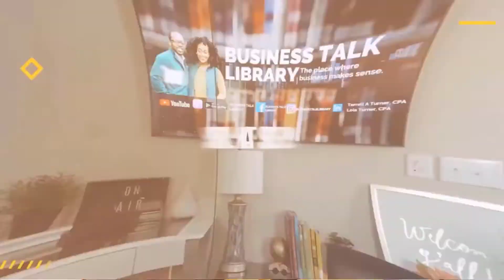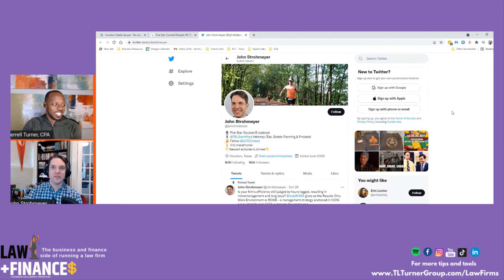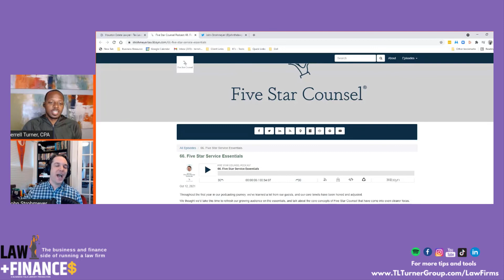Creating a 5-Star Hotel Experience w/John Stromeyer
Discover the essential key to law firm success: delivering a stellar customer experience that's also profitable. Learn how to transform your customer service strategy by understanding the science and logic behind major brands' successful approaches, rather than merely copying their tactics. Join us as John, a former employee of the renowned 5-star Four Seasons hotel, shares invaluable insights on elevating your customer service to a world-class level. Don't miss out—watch now and implement these tips for a five-star service experience!